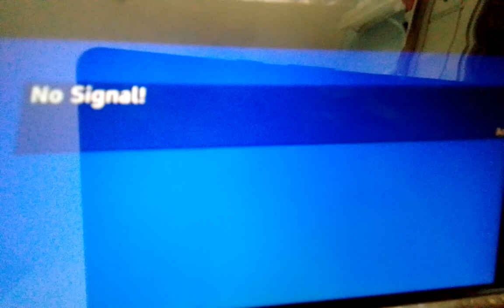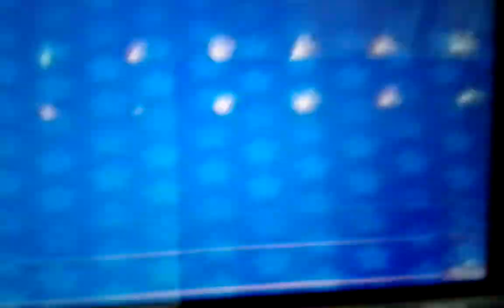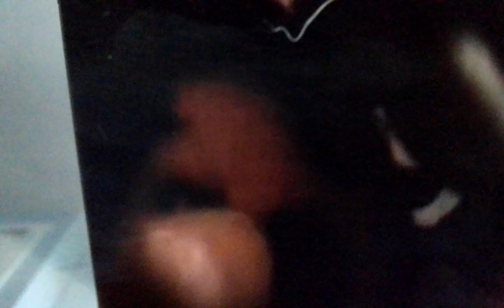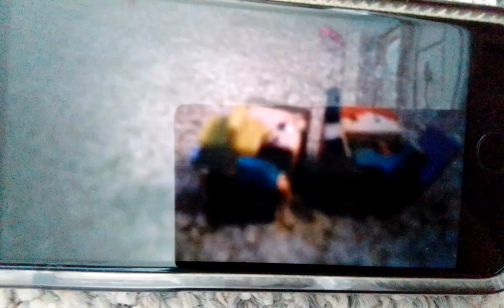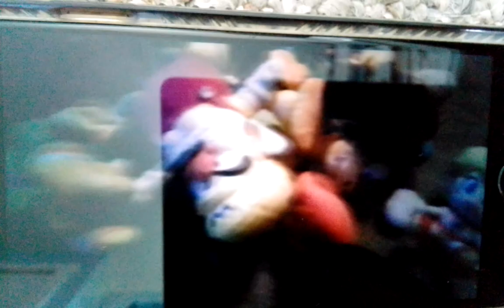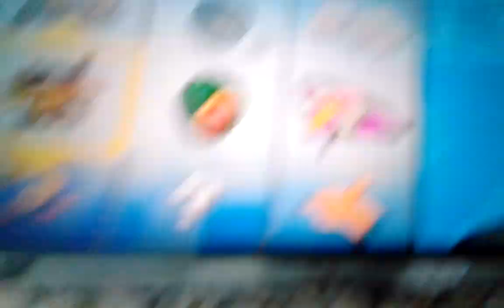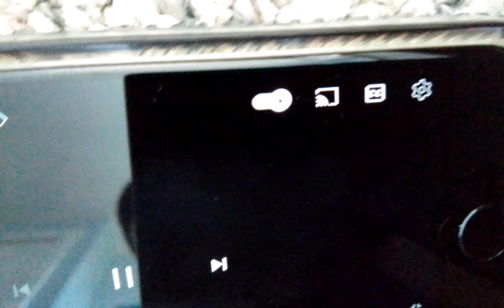best and worst videos of 2021 of my channel